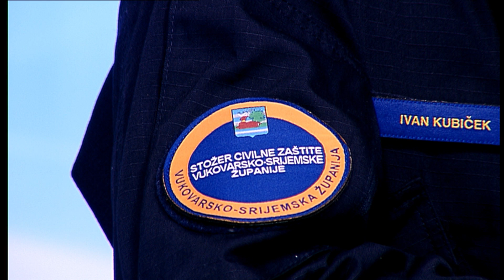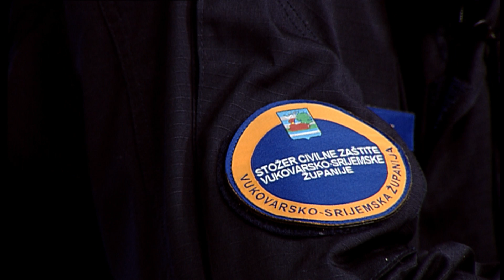PROSIRENO Stozer Civilne Zastite VSZ 29 11 2019